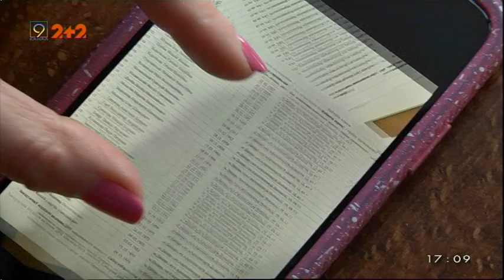Будинок є, а квартири нема: 89-річний мешканець Дніпра не зміг проголосувати